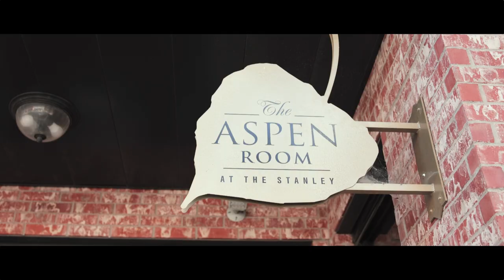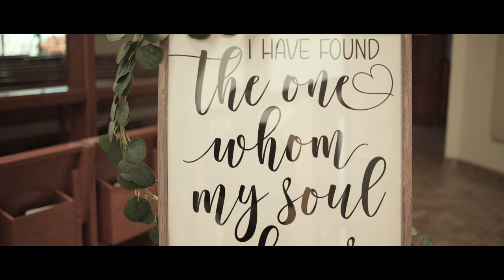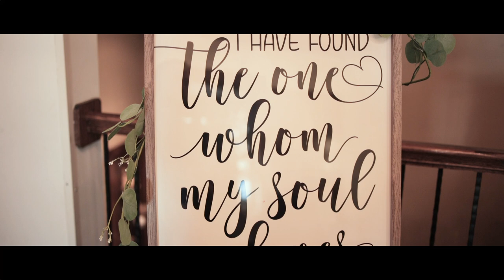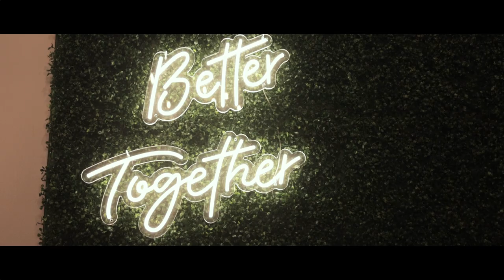Meant to be | Tara & Brittan | The Stanley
Tara & Brittan shared many laughter and tears with the beloved friends and family !